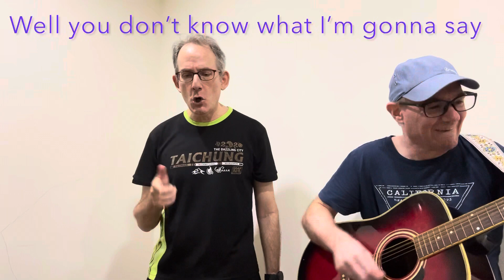“Save the Strike (for a Copyrighted Song)” Parody of Eagle Eye Cherry’s song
We used to put cover songs at the end of our videos for fun, but after some copyright warnings we’ve toned it down…and maybe your ears will thank us for that! Sorry if we have offended anyone in the past (including original artists) with really basic mediocre versions of the songs that we love.  As the parody says, go to Runnersgarden Instagram if you still want to hear us.

More Taiwan adventures and gear reviews coming….who knows when!?!